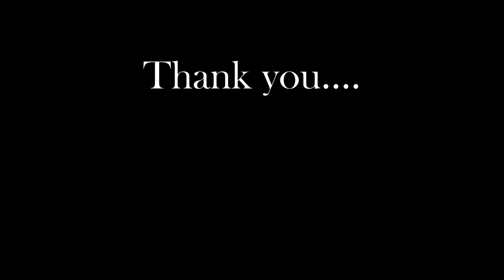Saxon Pit, Whittlesey. A final Tribute to the 50 year old Chimneys.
My last addition to the Saxon Pit Chimney demolition which took place on Friday 21st May 2021.